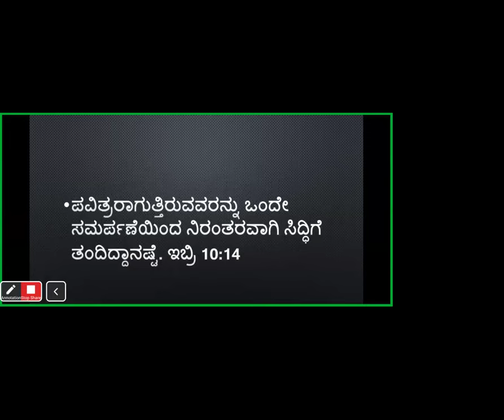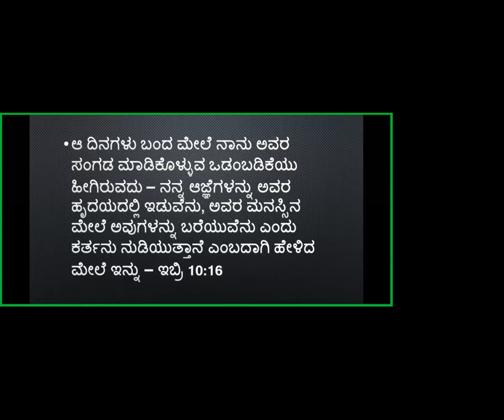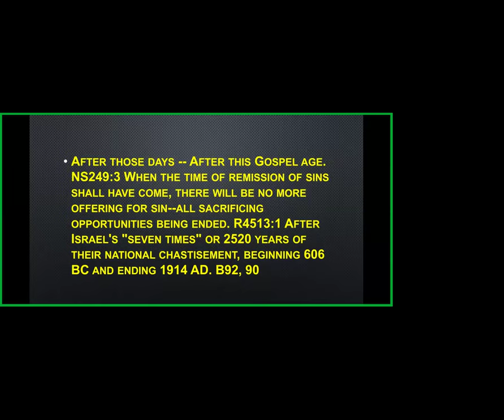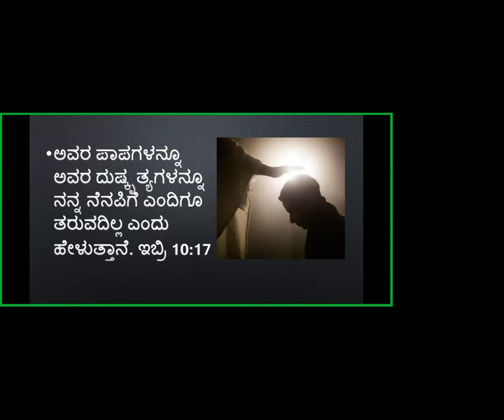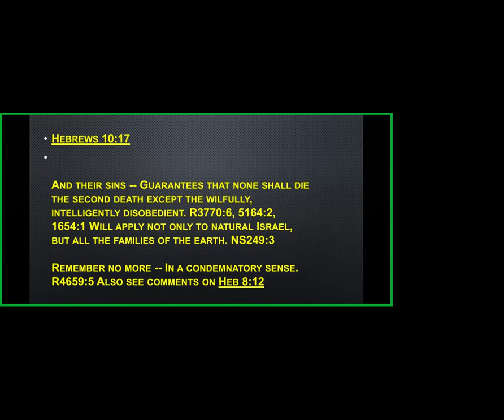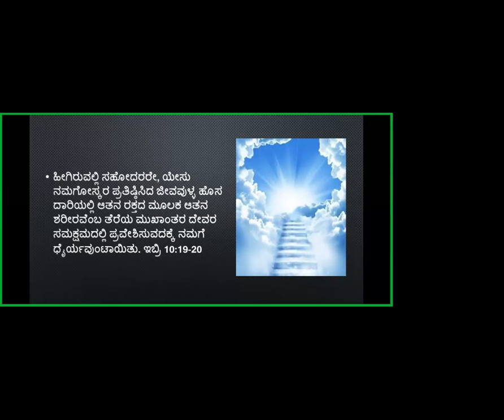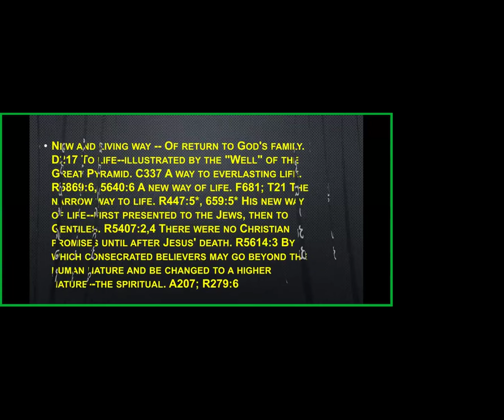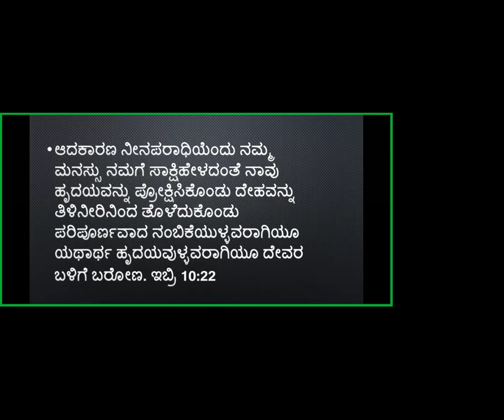Book of Hebrews Study -Part-44- Free Kannada Bible Study -Br Raju 8867768876 - Jesus Loves Ministry